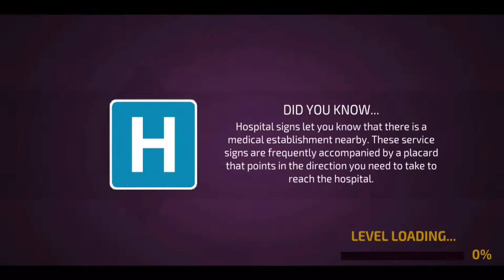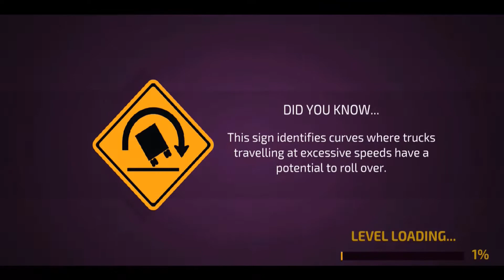Driving Academy 2020 Simulator #1 New Update - New Car Games Android Gameplay HD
Download Driving Academy 2020 Simulator @Games2Win from Apple App Store and let the fun begin!

- 80+ unique road signs to learn

- 250 levels to play, including the Grand Tests, Night Driving, and Challenges

- 3 different camera views

- 135+ different cars to drive

About Games2win:

Games2Win is a fun company that believes in creating amazing and enjoyable games for all ages. We have over 800+ proprietary games that are available both online and on mobile. Some of our smash hit games are Driving Academy 2020 Simulator, Parking Frenzy 2.0: Drive&Park, Driving Test Simulator Games & Driving Academy 2: Car Games. Currently, our company boasts of more than 220+ million app downloads and 13 million gamers a month. And this is just the beginning!